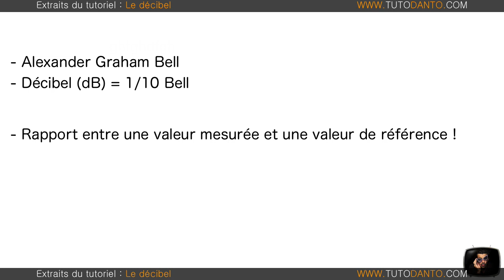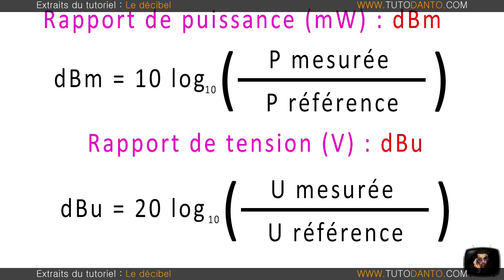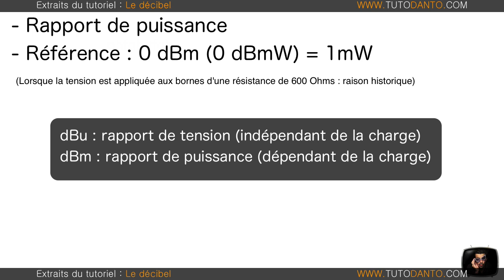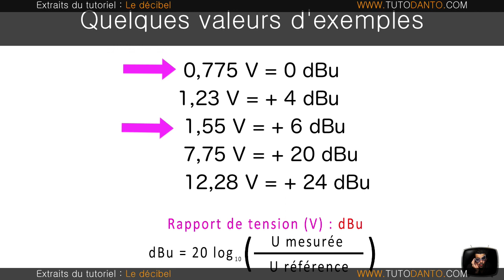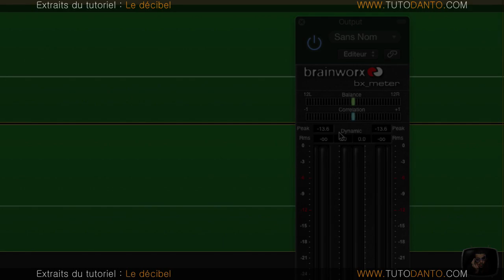Le décibel (Extrait)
Le Décibel est couramment utilisé dans le domaine de la MAO mais il cache un certain nombre de choses à comprendre !

Dans ce tutoriel, nous tenterons dans un premier temps de définir ce qu'est le Décibel !

Ensuite, nous aborderons tous les types de Décibel ainsi que les rapports entre eux :

- dB SPL
- dB FS
- dB FS TP
- dBu
- dBv
- dBm
- dBV

Une notion indispensable à maîtriser... une de plus !